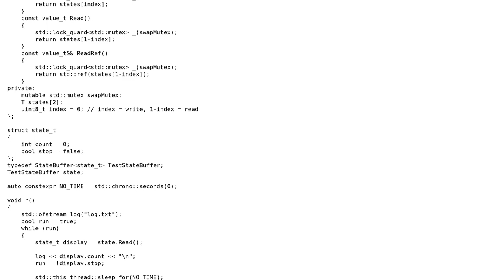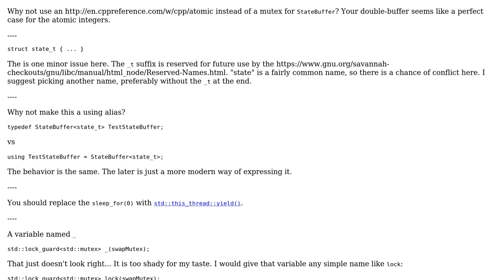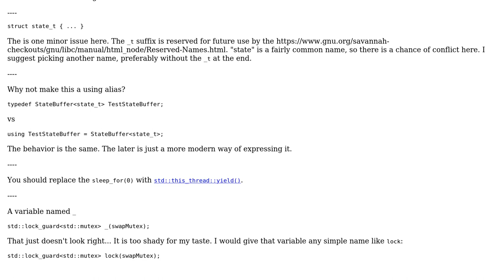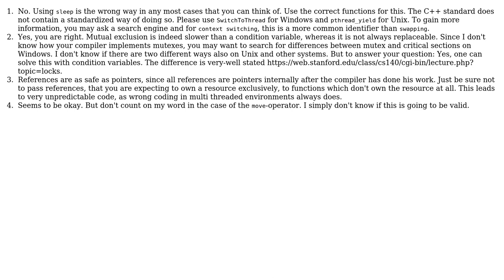Code Review: Multithreading decouple update-logic and render-logic (2 Solutions!!)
Code Review: Multithreading decouple update-logic and render-logic

With thanks & praise to God, and with thanks to the many people who have made this project possible! | Content (except music & images) licensed under CC BY-SA | Music | Images & others | With thanks to user The Wavelength user Joshua Behrens user Jamal user glampert and the Stack Exchange Network Trademarks are property of their respective owners. You are responsible for your own actions.